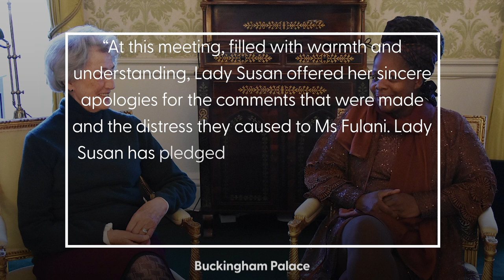Queen's former lady in waiting apologises to British charity boss over heritage quiz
Lady Susan Hussey has apologised in person to Ngozi Fulani, after asking her where she was "really from" during a Buckingham Palace reception.

The pair met up on Friday (16 December) at the palace.

Lady Susan offered her "sincere apologies for the comments" and "the distress they caused" after asking which part of Africa Ms Fulani, a Black British charity boss, was from.

In a statement, Buckingham Palace described the reconciliation between the two women as "filled with warmth and understanding".